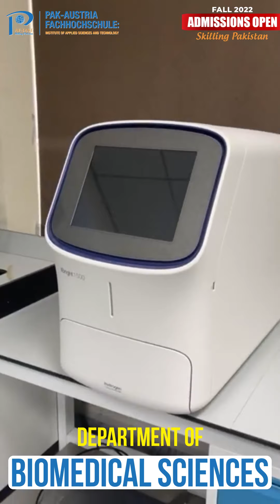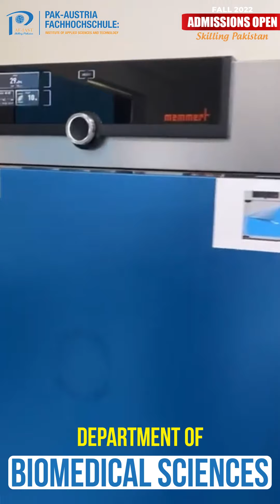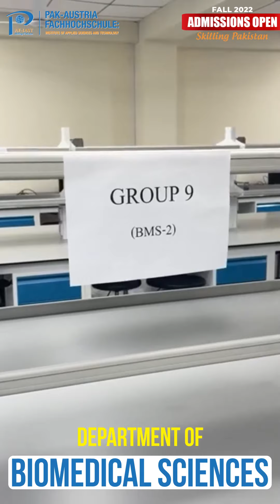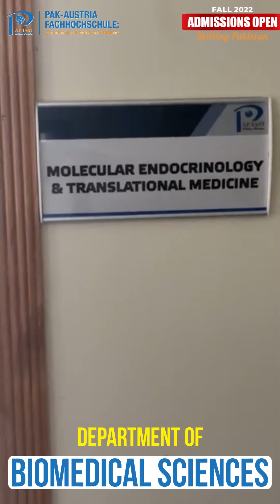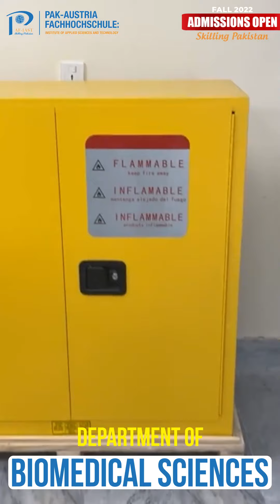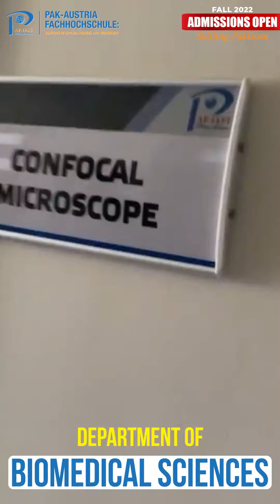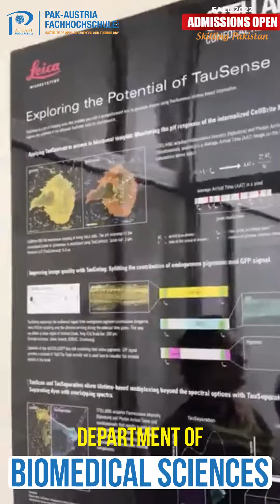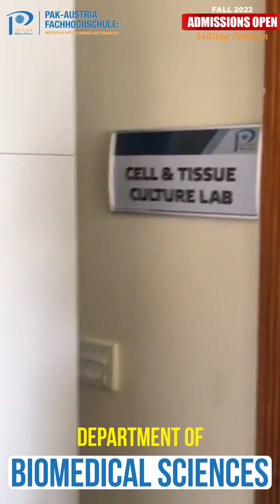Department of Biomedical Sciences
PAF-IAST takes the pride in offering exciting and world-changing Degree Programs of Biomedical Sciences and Biotechnology that push the boundaries of knowledge and foster commercial utility of research and boost entrepreneurial spirit of faculty and students.